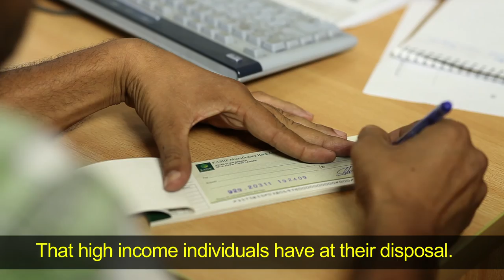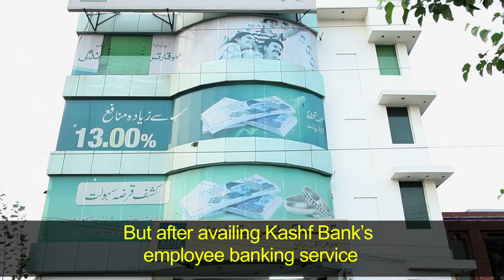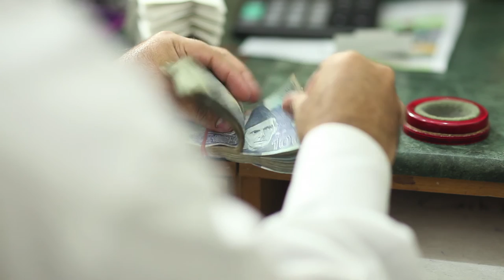FINCA Pakistan Launch Documentary